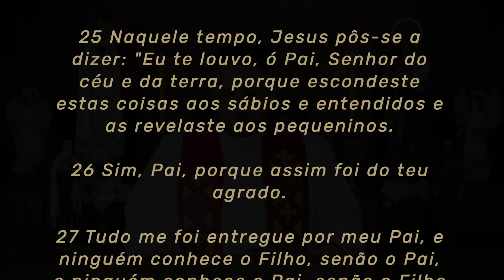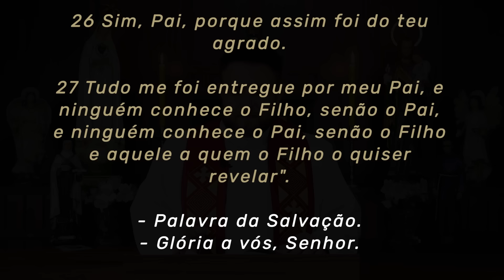Homilia Diária | Quarta-feira - Bem-aventurado Inácio de Azevedo e companheiros mártires Mt 11,25-27